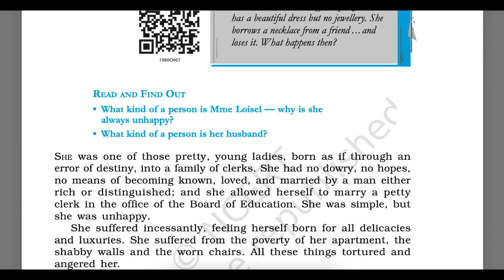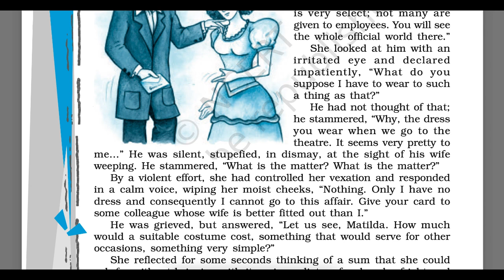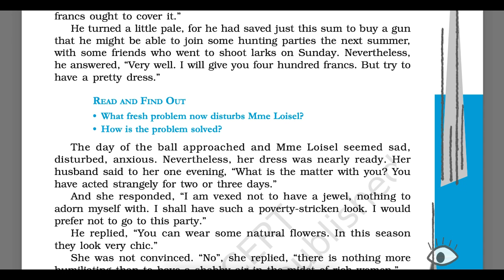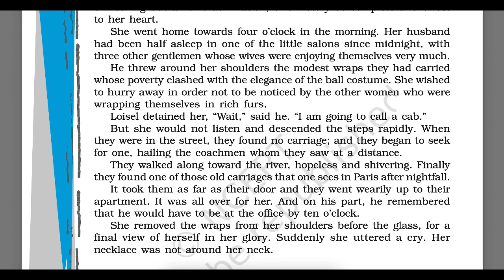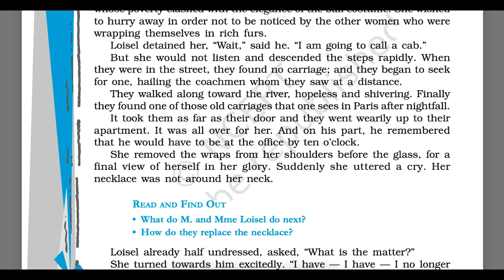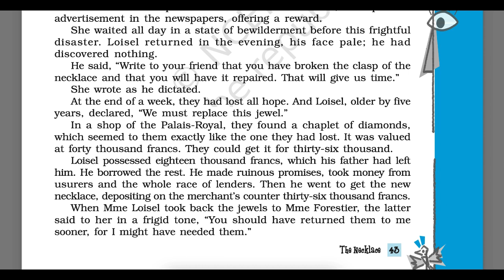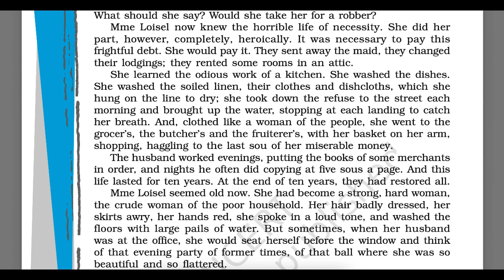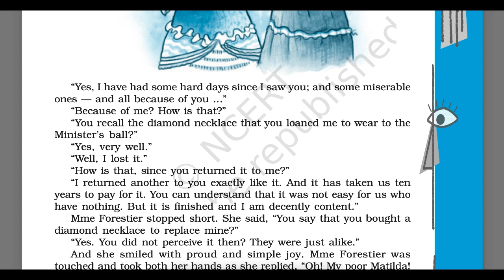The Necklace | Ch-7 | Footprints without Feet | Audiobook | CBSE Class 10 English | NCERT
Dear Sir
Dear Sir English This is an Audio Book in English for CBSE Class 10, Book Footprints without Feet-2023

Class 10 boards, English, Preboard, Pre-board, exam time, Footprints without feet
English audiobook,
English Text book for class 10
class 10,
class 10 ch7,
class 10 English ch7,
The Necklace class 10 English cbse,
Footprints without feet ncert English chapter 7,
English audiobook,
Chapter audiobook,
PW
Physics wallah
Study channel
Byjus
Vedantu
Digraj Singh Rajput
Social School
Unacademy
Next toppers
Joe Rogan
Beer Biceps
Exphub
Shobhit Nirwan
CBSE audiobook,
NCERT audiobook,